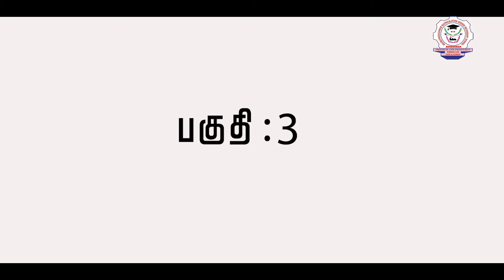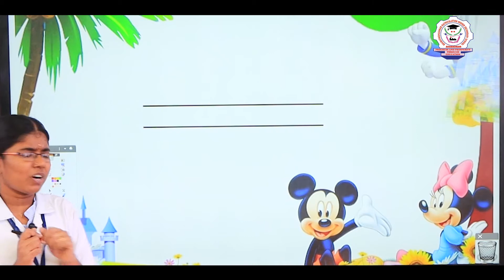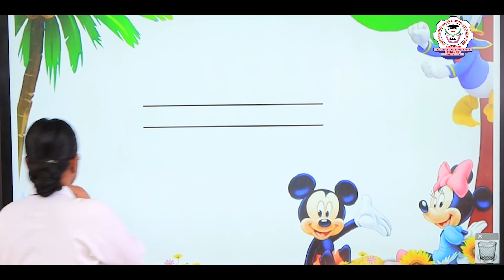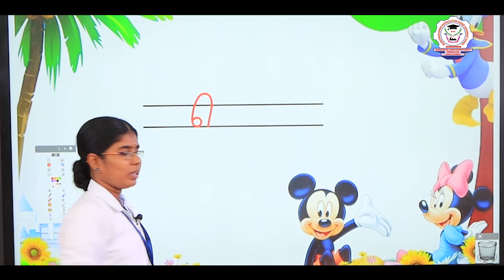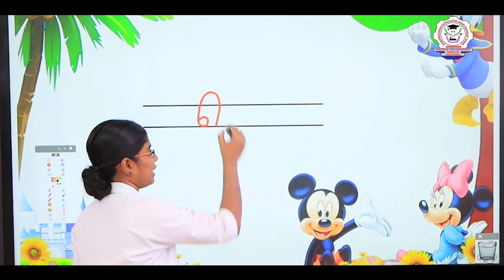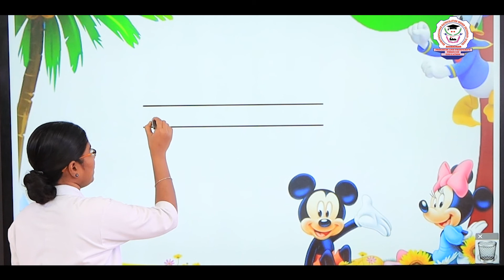தமிழ் | UKG | எ ஓசை எழுத்துக்கள் |பகுதி 3 | Bharathidhasanar school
The materials enclosed.